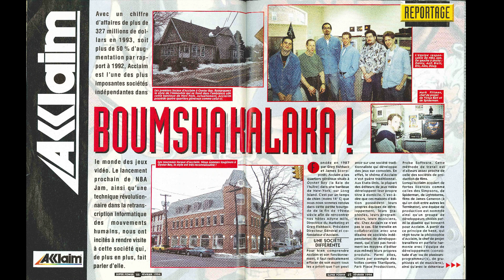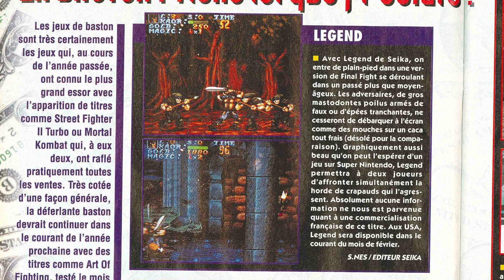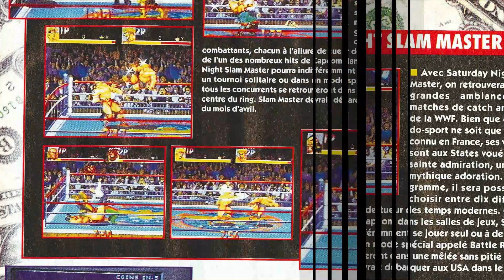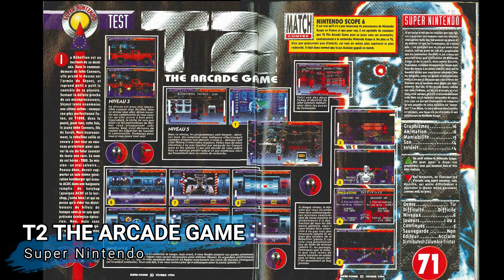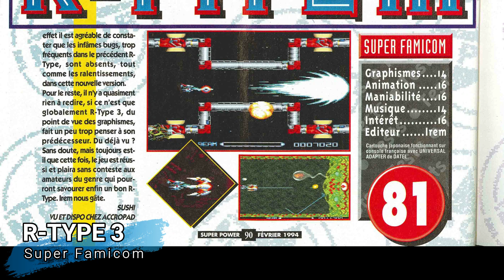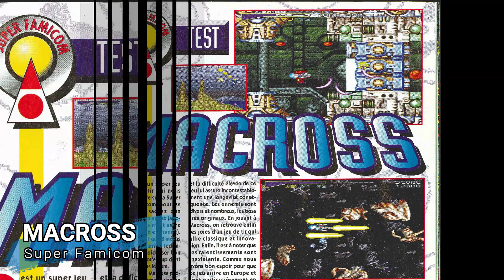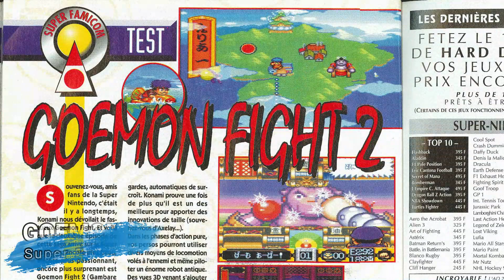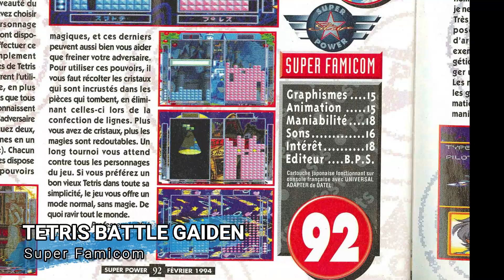SUPER POWER magazine n°18 (fev 1994) [ DBZ : La Légende Saien ]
Retour sur le super magazine dédié à nintendo SUPER POWER
Dans ce numéro, retrouvez les previews, les tests et aussi un super dossier sur la société ACCLAIM

0:00 PRESENTATION
0:20 Dossier ACCLAIM
2:11 PREVIEWS

5:08 TESTS
- TOTAL CARNAGE
- TIME SLIP
- T2 THE ARCADE GAME
- EMPIRE STRIKES BACK
- R-TYPE 3
- TURTLES TOURNEMENT FIGHTERS
- MADDEN 94
- NHL 94
- DRAGONBALL Z 2
- MACROSS
10:14 TOP 5
- ROCKMAN X
- BATMAN ANIMATED SERIES
- GOEMON FIGHT 2
- ZOMBIES
- TETRIS BATTLE GAIDEN